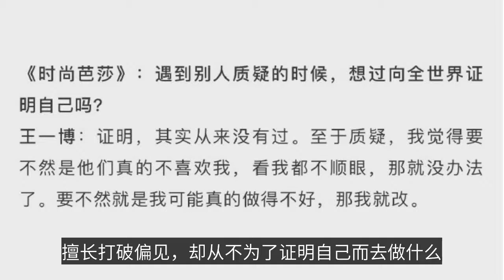王一博：酷蓋！擅長打破偏見，卻從不為了證明自己而去做什麼-Wang Yibo: Cool cover! Good at breaking prejudices, but never doing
王一博：酷蓋！擅長打破偏見，卻從不為了證明自己而去做什麼
Wang Yibo: Cool cover! Good at breaking prejudices, but never doing anything to prove yourself